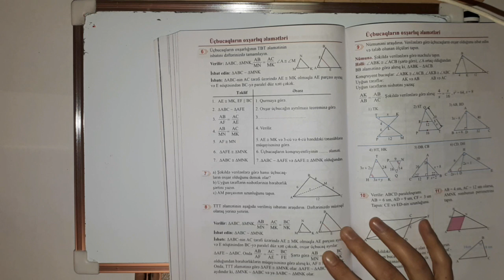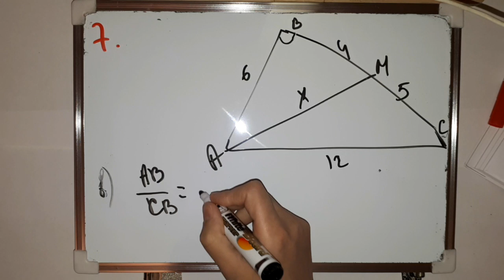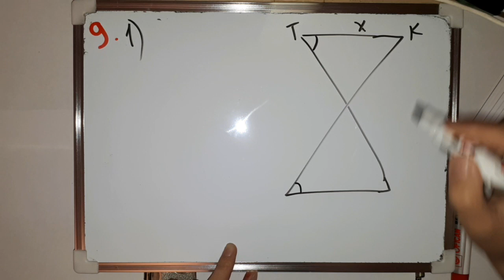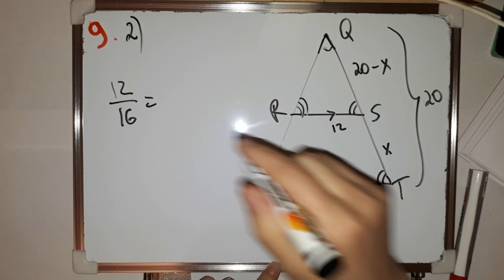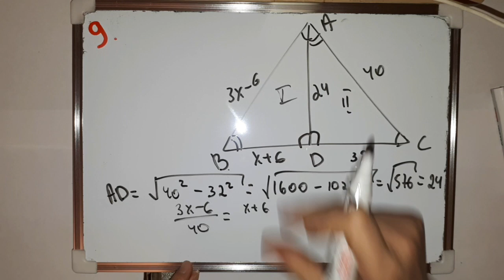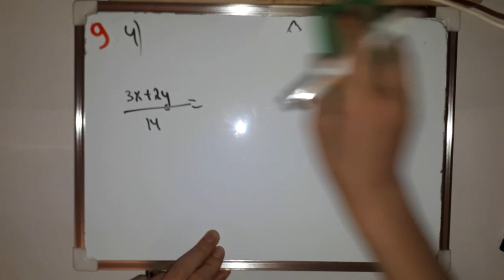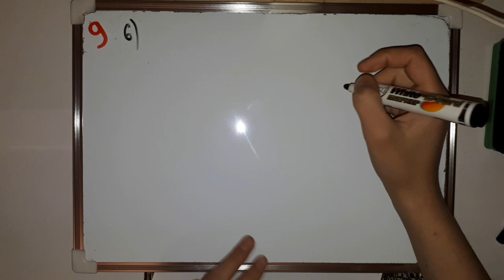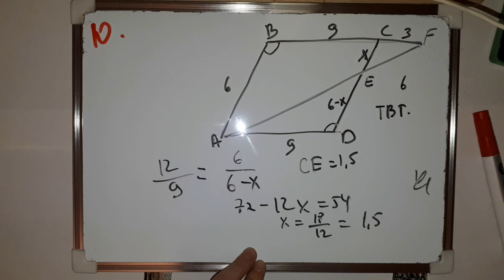Riyaziyyat 8ci sinif səhifə 150, 151. çalışmalar, tapşırıqlar